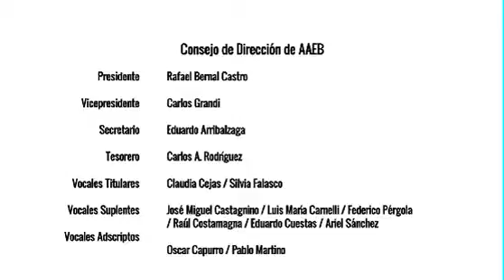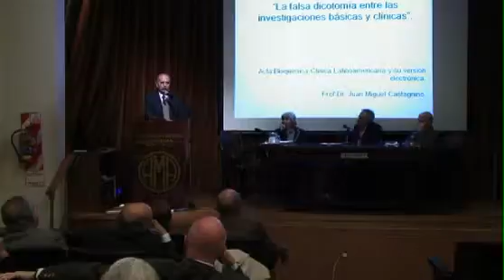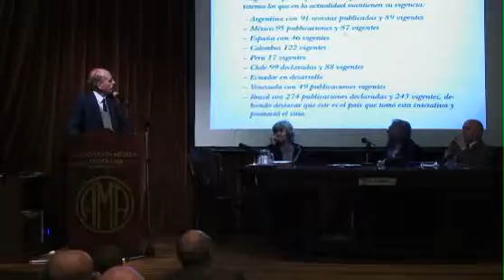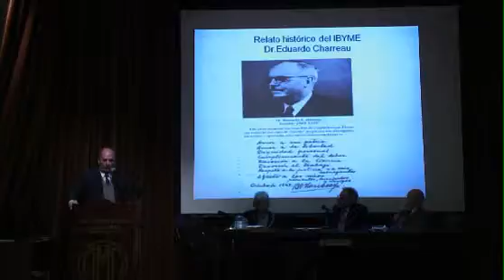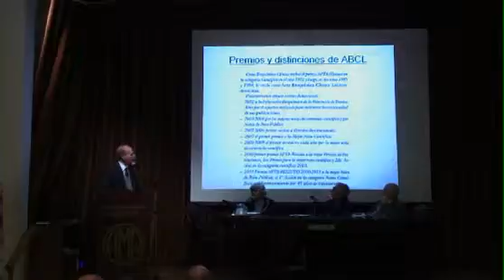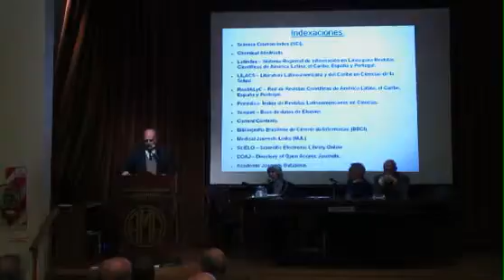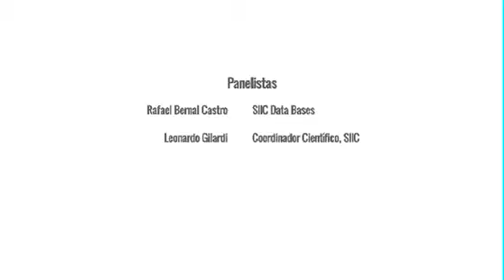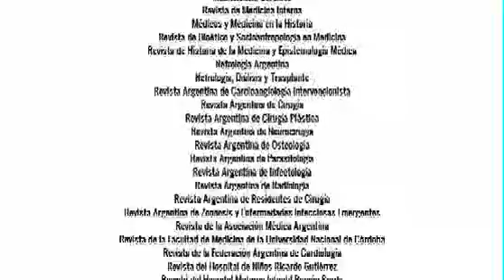Jornada II Encuentros para la Revalorización de las Publicaciones Científicas Argentinas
El Jueves 25 de septiembre 2014,  se llevó a cabo en la Asociación Médica Argentina, Ciudad de Buenos Aires, Argentina, la segunda jornada de “Encuentros para la Revalorización de las Publicaciones Científicas Argentinas (II ciclo, 2014)” organizados por la Asociación Argentina de Editores Biomédicos (AAEB)

El encuentro se organizó en dos segmentos. El primero  “La falsa dicotomía entre investigaciones básicas y clínicas” contó con la presentación del Prof. Dr. Elías Hurtado Hoyo, Presidente de la Asociación Médica Argentina (AMA)
Sus panelistas fueron:  Juan M. Castagnino (Revista Acta Bioquímica Clínica Latinoamericana),Luis M. Carnelli (Revista Medicina Interna) y  Estela Giménez Revista (Hospital de Niños "Ricardo Gutiérrez")
El segundo segmento “La base de datos de revistas científicas argentinas y de estudios argentinos editados en el exterior” contó con Rafael Bernal Castro ( SIIC Data Bases) y
Leonardo Gilardi (Coordinador Científico de SIIC) como panelistas.